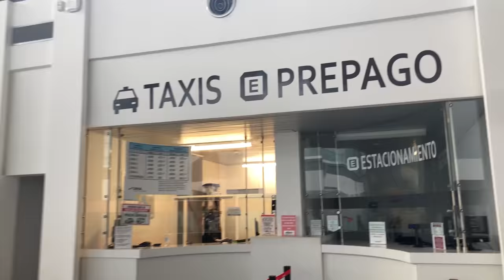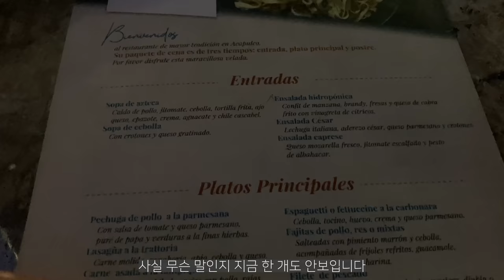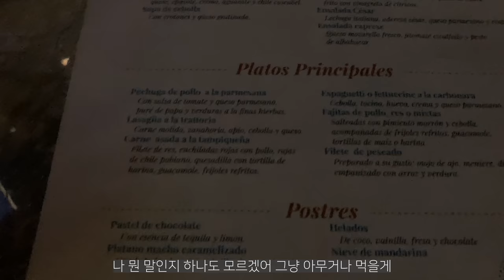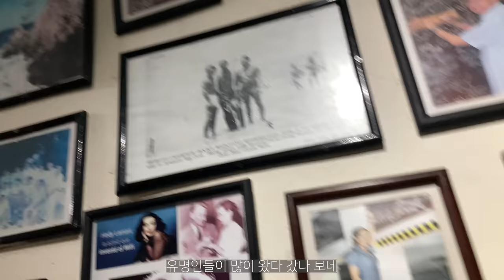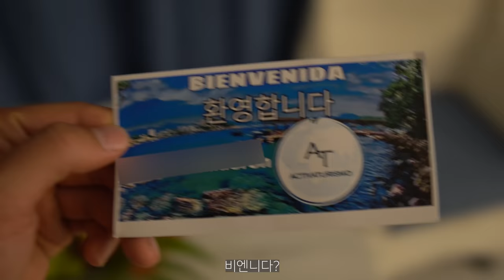한국인, 동양인은 한 명도 없다는 아카풀코 섬에 왔습니다 【절벽 다이빙】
Thanks for my mexico trip
shoutoutto🙏